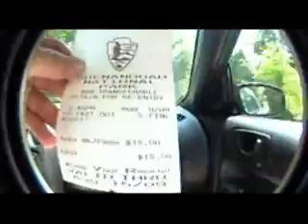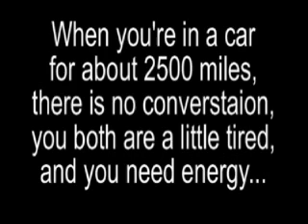Road trip 09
Zach and I went on a road trip August 6-10th of 2009.

We went east, first through Cleveland. Then we went and stayed the night in Du Bois, PA. The second day we went from Du Bois, through Scranton, and then to the beach on the Atlantic in New Jersey. We stayed in Toms River, NJ and splashed at the beach the next day until we traveled to Philidelphia, PA. After Philidelphia, we headed south and spent the night on the tip of the Chesapeake Bay on MD. The next day we went through Baltimore, and the mountains of Virginia. We stayed in West Virginia the last night leaving us a little over 500 miles the last day. We went up through Charleston, WV, Columbus, and Lima until we finally arrived home.

It was a great time.